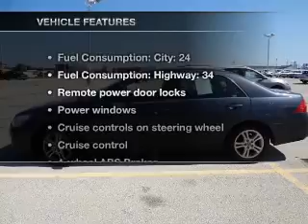2007 Honda Accord - Philadelphia PA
Year: 2007
Make: Honda
Model: Accord
Trim: 2.4 EX-L
Engine: 2.4 liter inline 4 cylinder 16 valve
Transmission: 5-Speed Automatic
Color: Charcoal
Mileage: 115444
Address:
6723 Essington Ave.